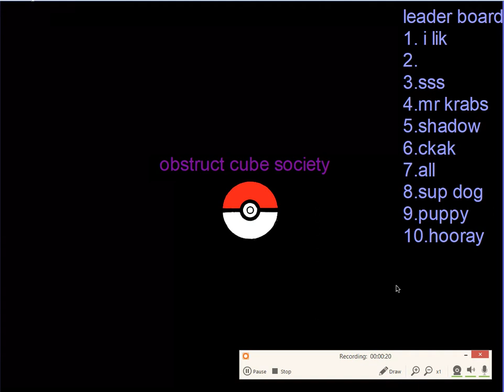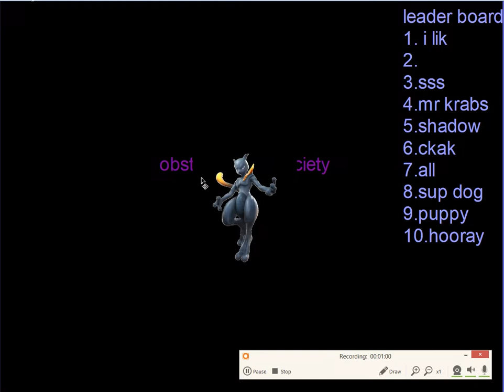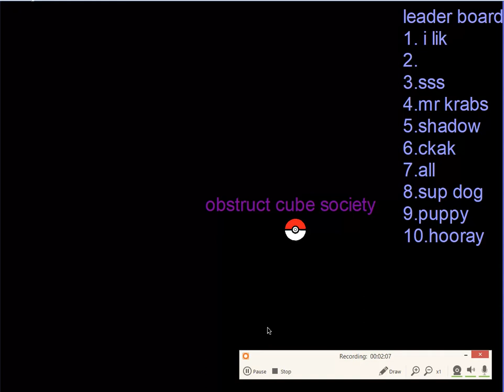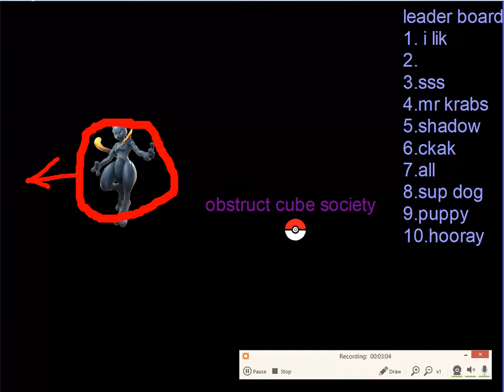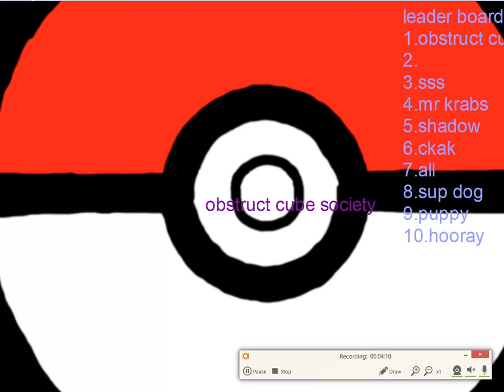poke.io ep 5/6